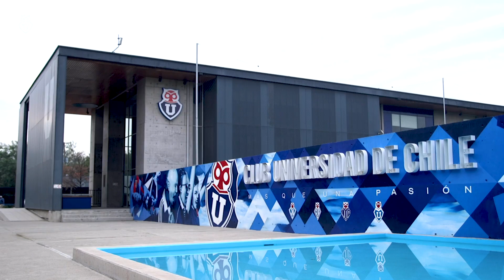¡Revisa cómo se vivió la primera jornada del retorno a los entrenamientos!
Estamos de vuelta. Esta mañana se retomaron las prácticas en el Centro Deportivo Azul, escenario totalmente acondicionado para resguardar la seguridad de nuestros jugadores. Cumpliendo todos los protocolos, los integrantes del Primer Equipo arribaron en grupos y mentalizados en ponerse a punto lo más pronto posible. ⠀